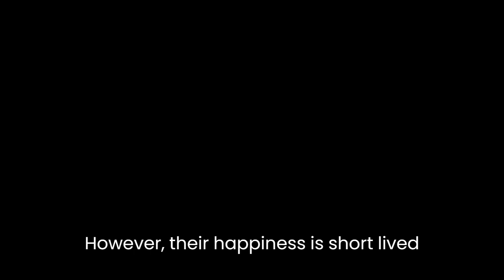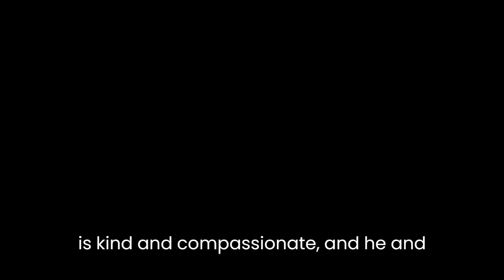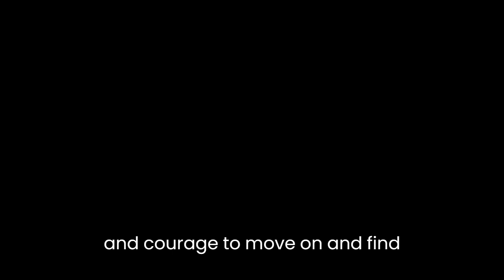"Love and Summer" By William Trevor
"Love and Summer" is a novel by William Trevor about the life of Ellie Dillahan, a young woman living in a small Irish town in the 1950s. The story begins with Ellie's marriage to Florian Kilderry, a wealthy man who is much older than her. Despite their age difference, Ellie is deeply in love with Florian and is happy to be married to him.

However, their happiness is short-lived, as Florian dies suddenly just a few months into their marriage, leaving Ellie alone and grief-stricken. As she tries to come to terms with her loss, Ellie begins to notice a change in the way that she is perceived by the people in her community. No longer seen as a young, married woman, she is now viewed as a vulnerable, widowed woman who needs to be protected.

As the years pass, Ellie finds herself increasingly isolated and lonely. She spends her days tending to her garden and taking care of her home, but has little contact with others. One day, she meets Fr. Flynn, a young, charismatic priest who is new to the town. Fr. Flynn is kind and compassionate, and he and Ellie quickly become friends.

As their friendship deepens, Ellie begins to open up to Fr. Flynn about her past and her feelings of loneliness and isolation. She confides in him about her love for Florian and her regrets about not having had the chance to have children. Fr. Flynn listens patiently and offers her comfort and support.

As the summer draws to a close, Fr. Flynn is transferred to a new parish and Ellie is left alone once again. However, their friendship has given her the strength and courage to move on and find happiness in the future. The novel ends with Ellie looking back on her life and realizing that, despite all the hardships she has faced, she has been blessed with love and happiness.